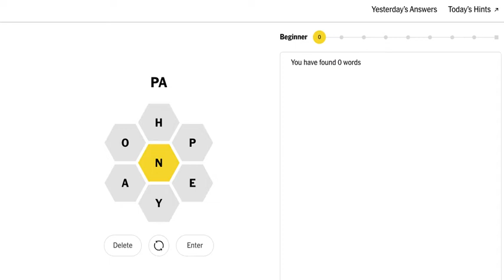Today's New York Times NYT Spelling Bee 1 June 2022 solved answer